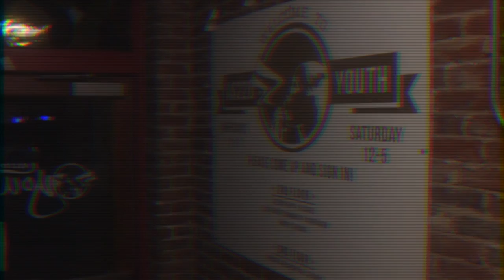Umberto Crenca Mini Bio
Created by Efrel Solares for the 11th Grade Film Major Documentary Class.